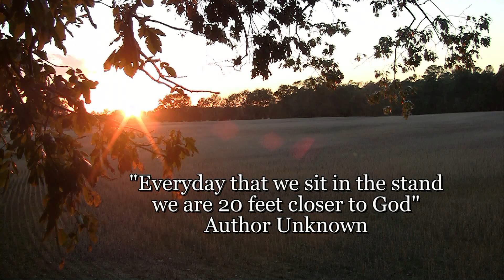Huntin' Hard with MVP-Outdoors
This is the 2011 Trailer for our new Reality Hunting Show. What you can expect is non stop action of hunting from everyday working men and women. We aren't professionals nor do we claim to be. It's time the Hunting Industry has a show that is relative to real life hunting situations. With over 30 kills on film for 2010, we plan to bring multiple kills per episode! So sit back and enjoy!
You can find us on the Pursuit Channel friday nights at 8:30 pm starting in April
Direct TV Ch 608